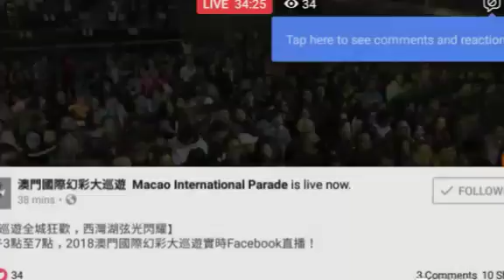PARADE INTERNATIONAL MACAU 2018